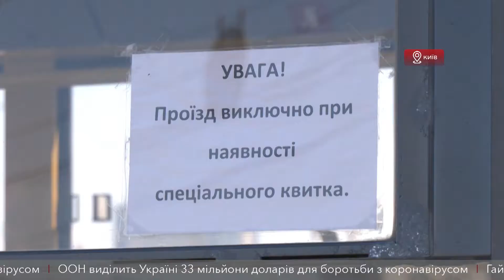Київ живе в режимі «в транспорт за перепусткою» вже три дні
Його запровадили ще в понеділок.